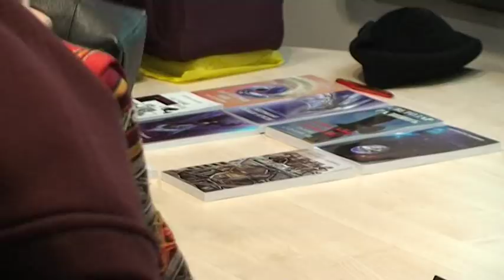Светозар Радишић - Одговори на разноврсна питања (Четврти део)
Трибина о теми „Питања и одговори“ (Међународни центар за истраживање наслеђа Николе Тесле, Београд), водитељка Милка Кресоја, 26. децамбар 2016. године